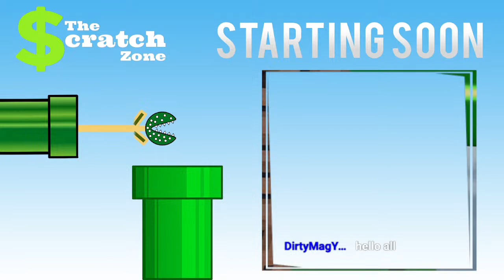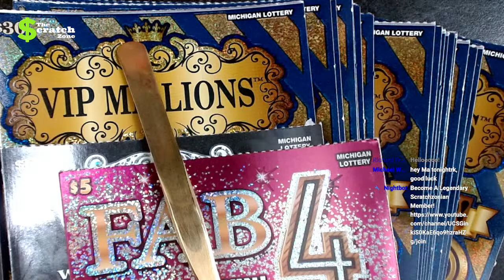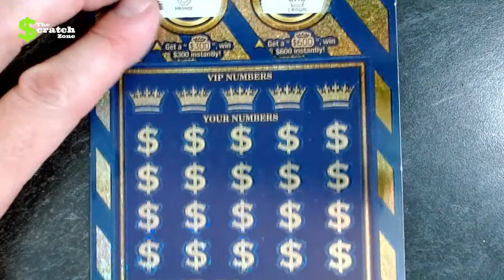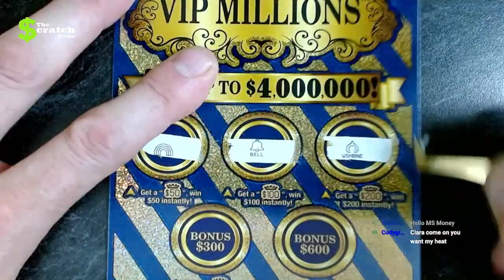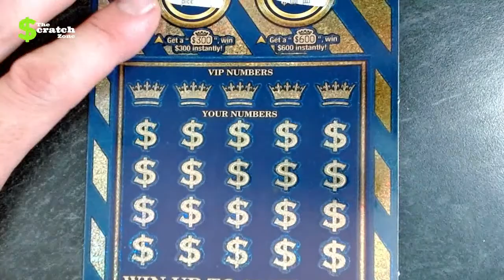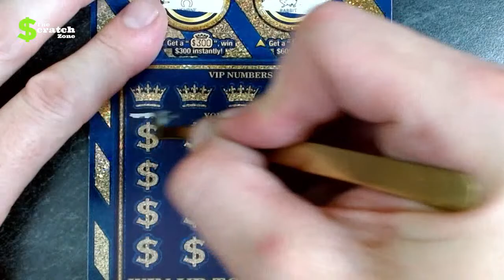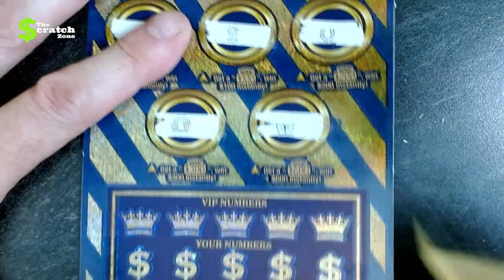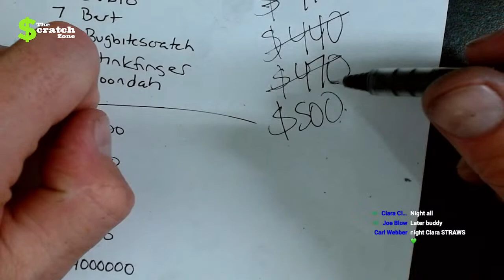$600 of Tickets | Full Book Show #40 | 20 X $30 VIP Millions tickets | $5 Ticket Giveaways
Welcome everyone to The Scratch Zone. This is show #40 in the full book series.

Thank you to everyone that participated and watches the video.

DISCORD - BOOKBUY ENTRY & Hang out in The Scratch Zone Club